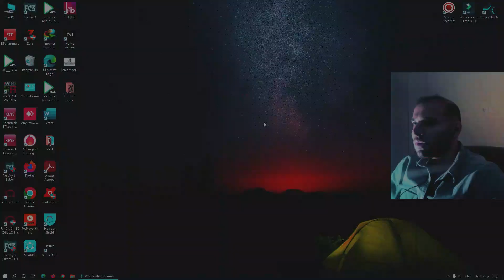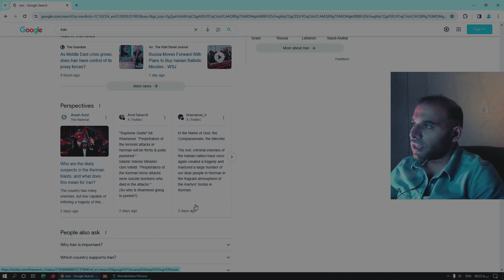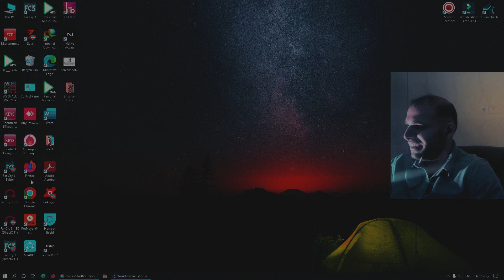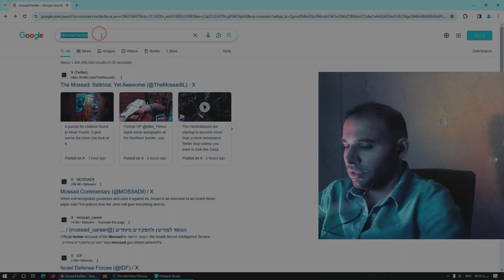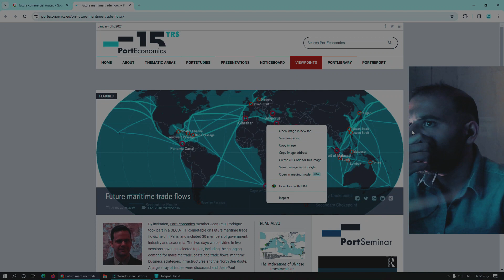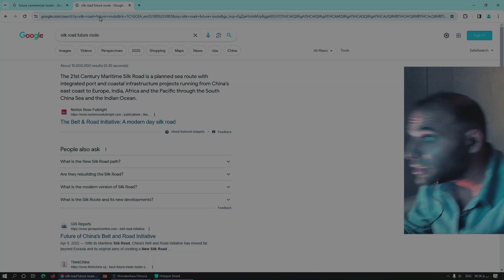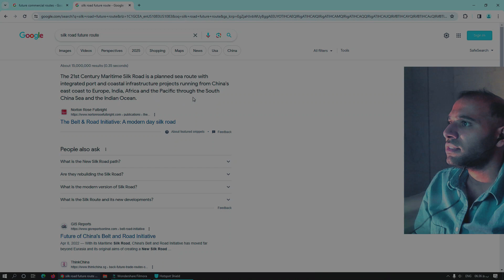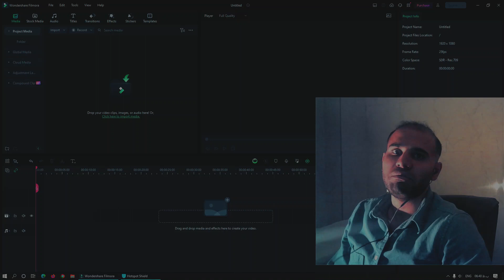IT'S ALL MONEY GAMES GUYS... JUST LOOK AT THE MAP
silkroad and abraham accord, israel, gaza, china and india.